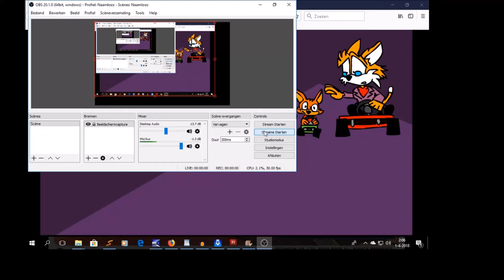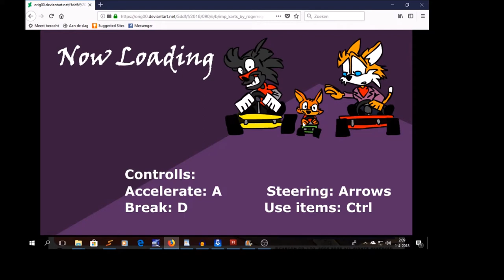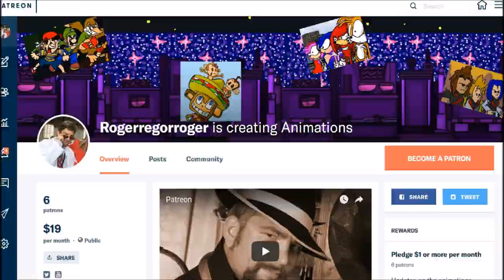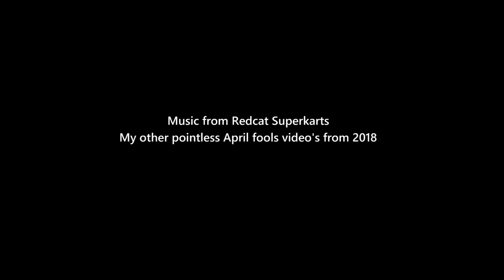IMP Kart Let's play